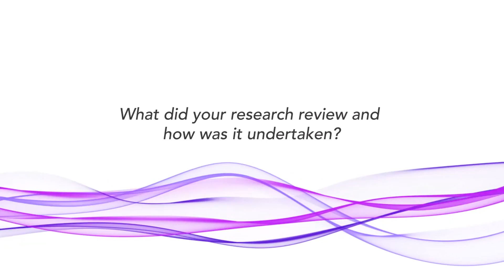Gustavo Machado, PhD student at The George Institute for Global Health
Gustavo Machado, PhD student at The George Institute for Global Health, discusses the use of Paracetamol as a treatment for low back pain and osteo-arthritis for the hip and knee joint.